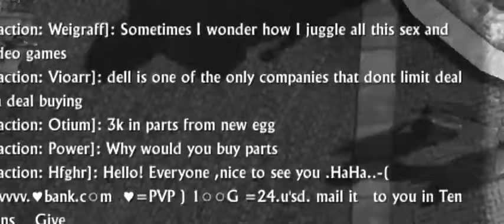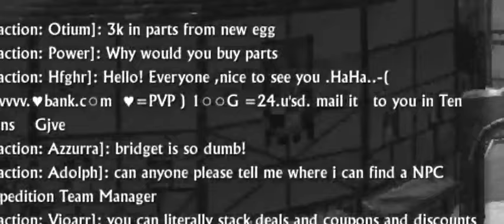ArcheAge Gameplay ArcheAge Commentary Thamriyell Detailed